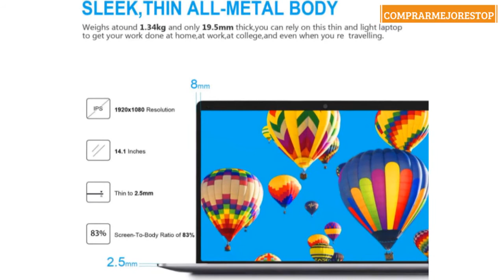Portátil 14.1 Pulgadas, Intel® Celeron® N3350 2.4 GHz, FullHD IPS 4GB RAM, SSD 64 GB, 8000mAh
Portátil 14.1 Pulgadas, Intel® Celeron® N3350 2.4 GHz, FullHD IPS 4GB RAM, SSD 64 GB, 8000mAh Batería, Lapbook Windows 10, HD 1920 * 1080, WiFi, HDMI, Bluetooth, Extensión del SSD - Plata